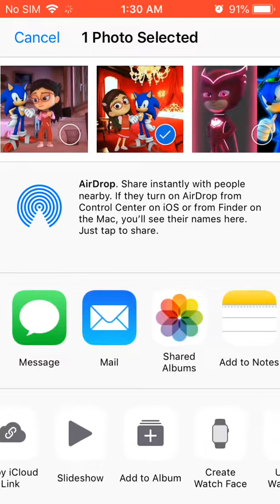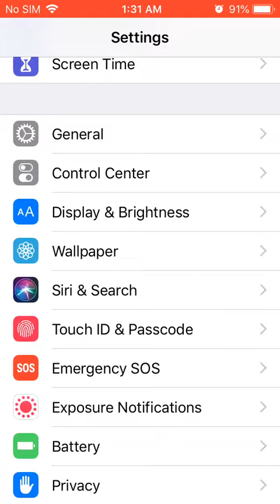Updating My Wallpapers On My IPhone 5s (Full Video)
Here is my latest video for you to see I did my wallpaper updating on my IPhone 5s I was like get em updated so there is proof that I did in the banger like comment and subscribe turn on post notifications so u don’t miss a banger from me so enjoy my video folks

Stay updated for new bangers